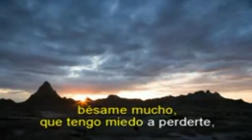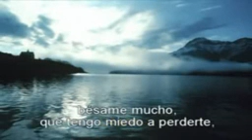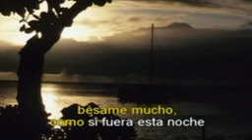Jingle Bell Rock Christmas by IAN YONG(15)